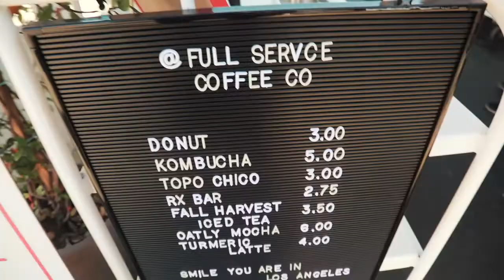FULL SERVICE COFFEE IN LOS ANGELES